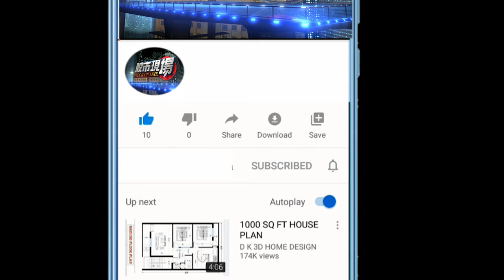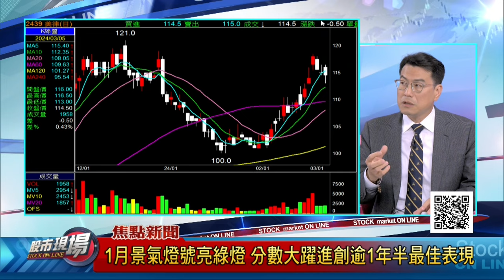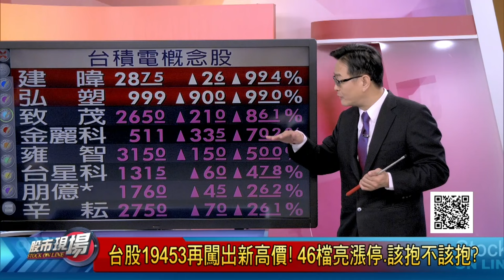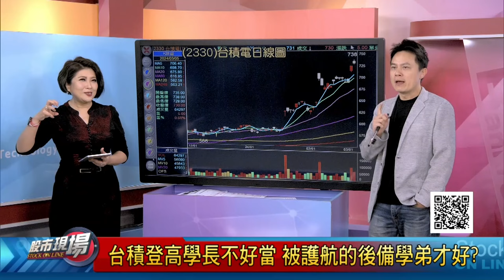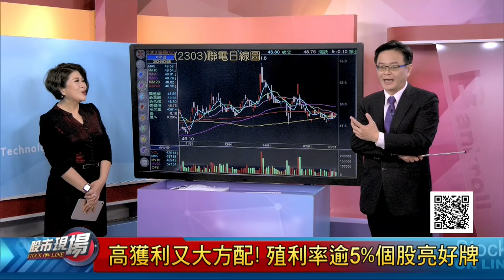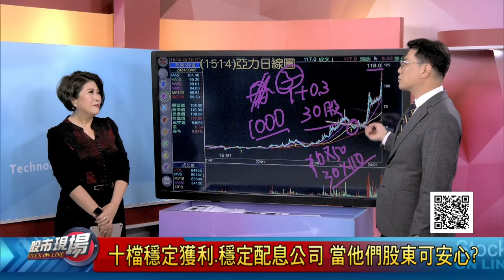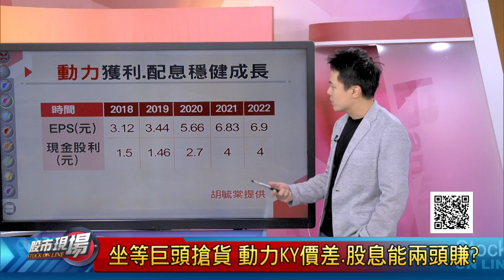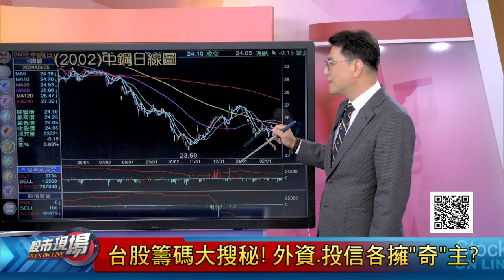緯創.廣達.技嘉反彈 美超微.輝達.超微創史高!現金高股息誘人 遠東銀有出息!台股再闖出新高價 46檔漲停.該抱不該抱?｜20240305(周二)股市現場(完整版)*鄭明娟(賴建承×鍾國忠×胡毓棠)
◎來賓◎
萬寶投顧 賴建承
盈利投資 鍾國忠
亞洲投顧 胡毓棠

●00:00:00 台股再闖新高價
(賴建承×鍾國忠×胡毓棠)
權王吞黑K 舊AI撐場?上曜.神盾兩樣情 站對站錯差很大?遠東銀有出息 高股息好誘人?

●00:18:47 台積電大聯盟夯
(賴建承)
權王股價狂奔 大聯盟掀比價?弘塑今漲停999 明再增一千金?半導體設備及檢測股可期?

●00:32:02 高息股待發名單
(鍾國忠)
M31打入跌停 大戶疑落跑?超前部署高息股 兩大集團出奇兵?長榮鋼納長榮股息進口袋?

●00:43:20 台積電擴散效應
(胡毓棠)
搶先權王進日本 閎康戰前高有望?誠美材"歐"in台積電.日月光?鈦昇跨足CPO封裝時代!

●00:54:08 高股息股納口袋
(賴建承)
看到高配息就開搶 3檔新ETF申購了嗎?營建股繳出10%殖利率!網羅"5+5"檔高殖利率股!

●01:06:55 配股配息雙贏股
(鍾國忠)
不僅添丁又發財 配股配息雙贏股!連14年配發股利有底氣?醫美概念股曜亞百元甜甜價?

●01:19:55 三檔潛力黑馬股
(胡毓棠)
楠梓電母子大啖AI商機?營收呈階梯式成長 動力大方配息?大眾控派子弟兵搶高價市場!

●01:32:24 法人籌碼+強股
(鍾國忠)
燿華.正文量滾量往上攻!台通.典範漲停防後座力?中鋼淚吞10根黑棒 多數股民沒賺到?

【非凡搶先報】09:00
【非凡新聞通】18:00
【全球新觀點】18:30
【股市現場】20:00
【非凡全球報導】23:00
【只要錢長大】每週六 21:00